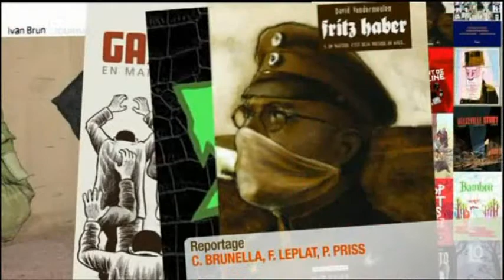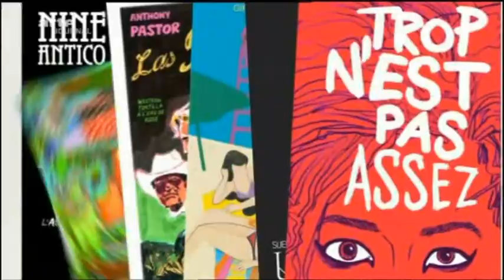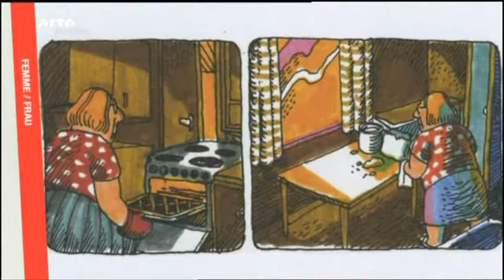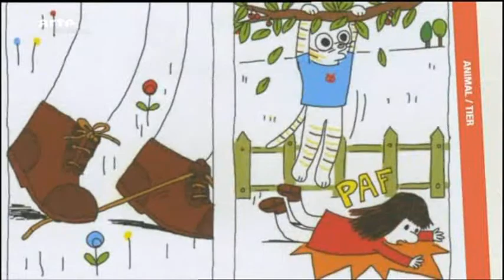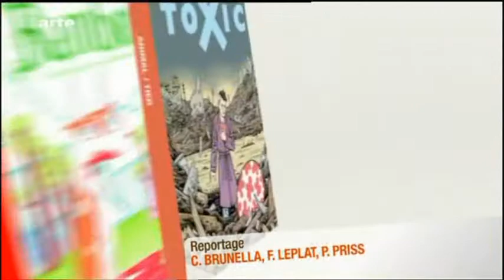Angoulême 2011 - Arte.tv berichtet für Deutschland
Vom 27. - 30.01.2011 sind in Angoulême die grafischen Ideen los, natürlich ohne ideenlos zu sein. Von dem 38. französischen Comicfestival wird durch die Kulturredaktion des französisch-deutschen Fernsehsenders Arte berichtet. Infos und Reportagen sind hier zu finden:

Comics - das ist mehr als Kunst und Unterhaltung. Es ist auch ein Wirtschaftszweig mit riesigem Umsatz. Doch wie sieht der Markt in Krisenzeiten aus - verzichten die Leser auf neue Comics wenn es gilt, sich den Gürtel enger zu schnallen? Kurz vor Beginn des Comic-Festivals in Angoulême hat ARTE Journal sich bei den Verlegern umgehört.

Danke an die Arte.tv-Kulturredaktion - Christoph Brunella und auch Sven Waskönig.